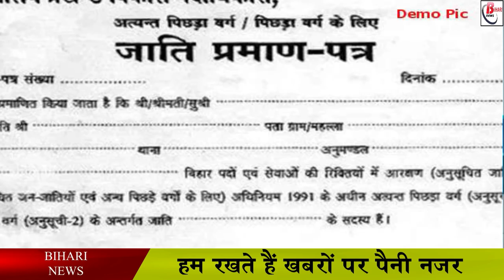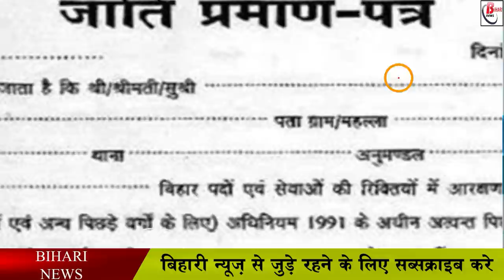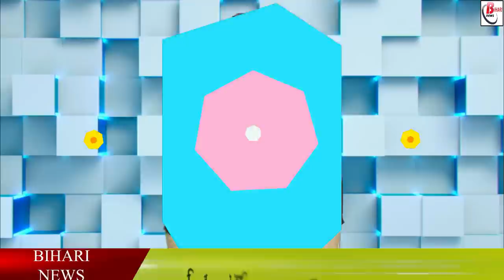पंचायत चुनाव से पहले महिला उम्मीदवार काट रही है मायके का चक्कर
The preparations for the Panchayat elections have intensified, while it has been decided to organize the Panchayat elections between September and December. Information about women candidates going to their maternal home has come to the fore, according to the information received by the commission, these are women who want to be a part of Panchayat elections and are married, in such a situation they have to go to their father's house to get caste certificate made.